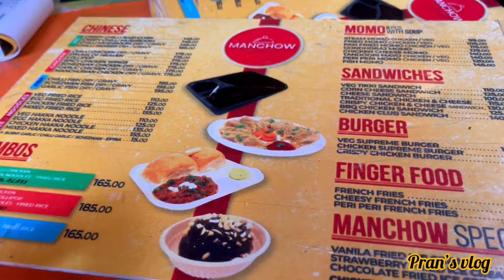New Market Durga Puja Collection 2024॥ New collection At Esplanade Kolkata ॥Last Minute shopping॥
New Market  Durga Puja Collection 2024॥ New collection at New Market ॥